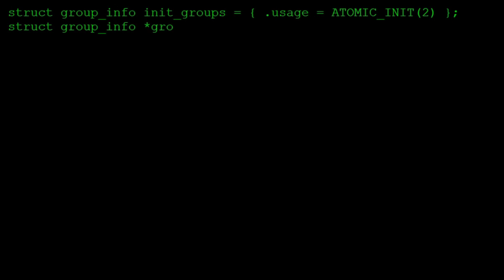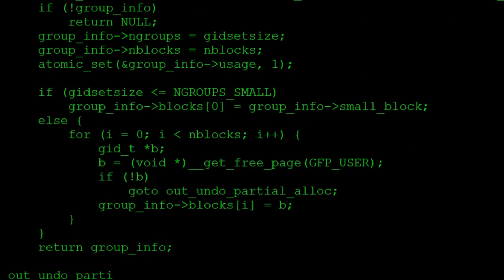HORROR MONTH 2 ANNOUNCEMENT!